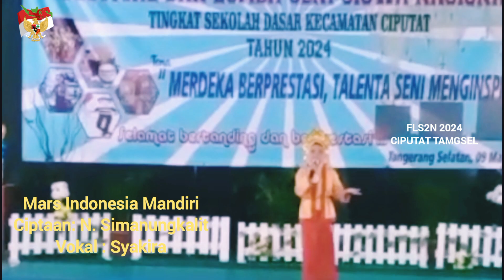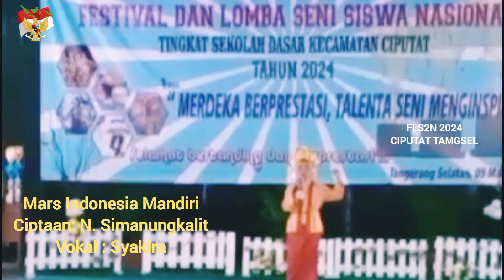MARS INDONESIA MANDIRI - FLS2N 2024 | Syakira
V1647. Mars Indonesia Mandiri, lagu wajib FLS2N 2024 di Ciputat Tangerang Selatan, Ciptaan N Simanungkalit, vokal Syakira
Ikuti terus Channel YouTube Kos Rela Sollala untuk mengetahui semua berita terhangat, topik yang sedang trending dan update terbaru seputar pendidikan. Gunakan stempel waktu di bawah untuk langsung membuka update/ pembahasan yang menarik bagi Anda!

00:00 | Pendahuluan
00:07 | Mars Indonesia Mandiri
02:51 | Penutup